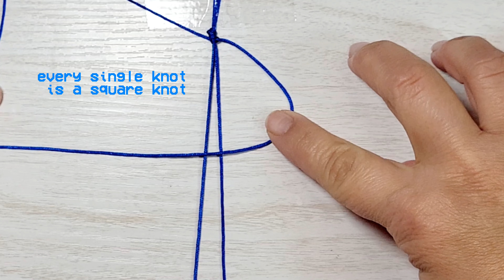Fancy Square Knot Friendship Bracelet | If you know square knots...this one is easy!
You will always need the following materials for nylon string friendship bracelet making:
1. scissors
2. strong tape (to hold your work steady on table)
3. lighter
4. ruler or measuring tape

Sometimes you may need beads and you will always need the nylon string!

I provide measurements but when making this please keep in mind how long or short you want your bracelet to be. I generally make my items about 6- 6.5 inches for selling and offer to make smaller or longer if needed. These are usually adjustable regardless, but the smallest fit will be 6 to 6.5 inch.

Remember to have fun and be creative!